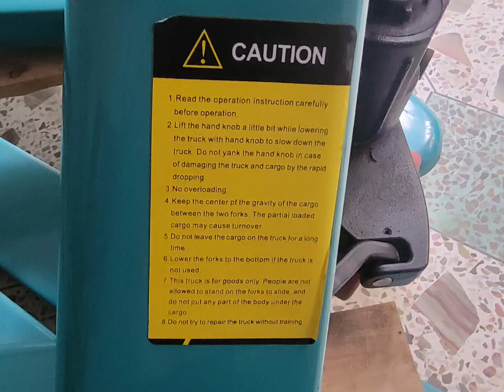BAOLI 3 Ton Hand Pallet Trucks for Sale in Karachi Pakistan